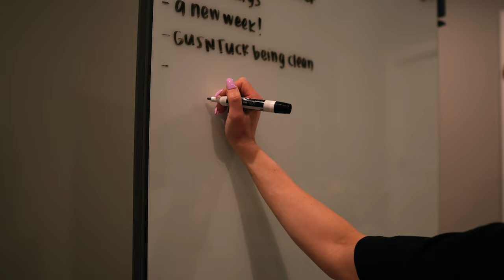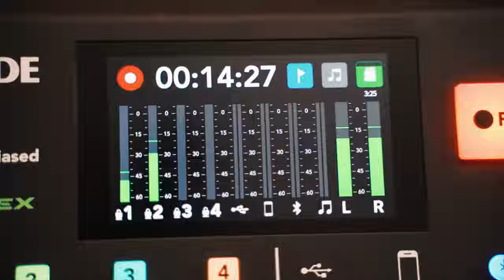EP. 004 - Day In The Life (Vlog) with Sue Bush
In this video, we get a day in the life of Sue Bush (aka Sue Gainz). Sue is amidst a contest prep for her upcoming bodybuilding show. Join her as she takes you through her day!